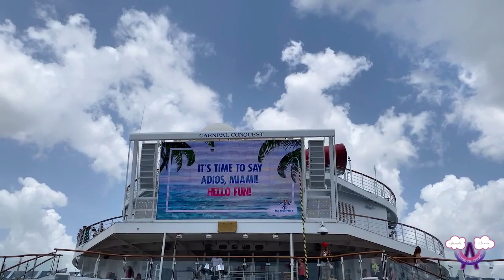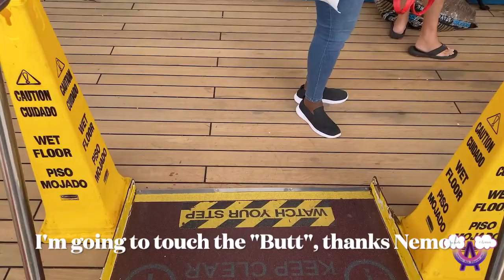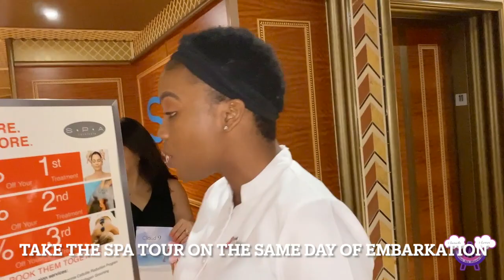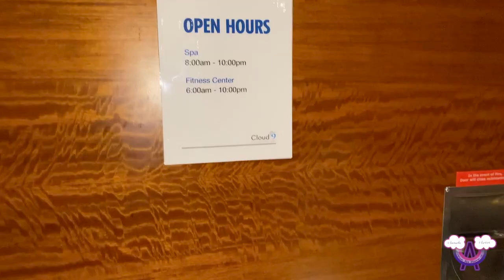First Cruise Together | Ocean Suite | No Sail Away Party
We are back again!  This time we are cruising on the Carnival Conquest.  The saying is, "What happens on the ship, stays on the ship."  This is our first cruise together as part of our annual Cousins Trip.  Stay tune to more fun videos after this Embarkation Day Vlog.

Follow The A's Have-It on Instagram: @amanda_and_azaria

Shoutout to @parkersonthego it was such a pleasure to meet you guys.